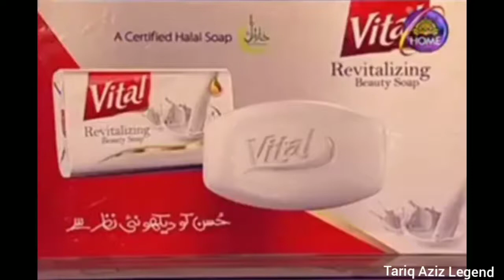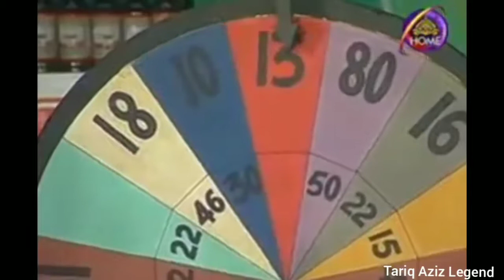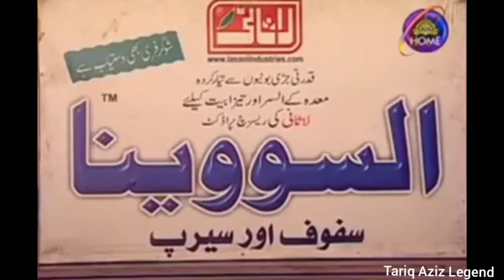Latest Tariq Aziz show April 2019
Genre Quiz show
Created by Aarif Rana
Presented by Tariq Aziz
Country of origin Pakistan
Original language    Urdu

Producers
Aarif Rana
Hafeez Tahir
Ayub Khawar
Syed Zahid Uzair
Farrukh Bashir
Agha Zulfiqar Farrukh
Agha Qaisar
Tajdar Aadil
Production locations Hall no. 2, Alhamra Arts Council, Lahore.

Release
Original network Pakistan Television Corporation

Chronology
Preceded by Neelam Ghar
Tariq Aziz Show

Bazm-e-Tariq Aziz (formerly Neelam Ghar and Tariq Aziz Show) was a quiz-format game show hosted by Tariq Aziz on PTV which started in 1975 and lasted for many years.

Neelam Ghar was the first television show in Pakistan to have mass audience participation, commercial sponsorships for specific questions or question rounds, and extravagant prizes.

Tariq Aziz had a unique speaking style. He belonged to Sahiwal but he lived in Lahore.[3] "He is probably the most recognised PTV personality in Pakistan.” said former director of public relations and former press attaché to Bangladesh, Mohammed Hussain Malik. "His show in Bangladesh was a complete success. Bengalis who did not know any Urdu watched his show. He did four shows and all were completely sold out.

Aarif Rana was the creator and the first producer of Neelam Ghar. It was organised by Pakistan Television Corporation in Hall no. 2, Alhamra Arts Council, Lahore. Other Producers include Hafeez Tahir, Ayub Khawar, Syed Zahid Uzair, Farrukh Bashir, Agha Zulfiqar Farrukh, Agha Qaisar, Tajdar Aadil.
Karim Shahabuddin served for many years as the music director for the show in the 1980s.